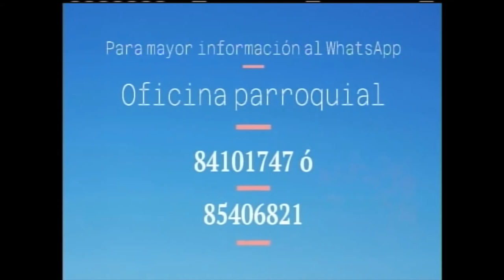Invitación Quecada Don Bosco